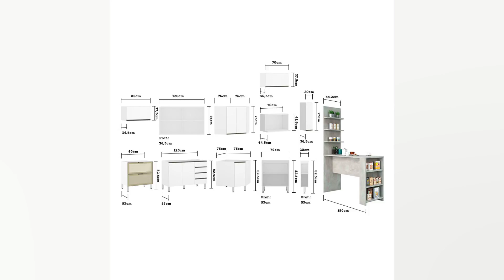THE COLD HEARTED CALCULUS BEHIND THE PARK HOTEL PRISON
April 7. Share Normal text sizeLarger text sizeVery large text size 99 View all comments What exactly was the point? The wasted years locked up in hotel rooms. behind tinted windows that wouldn’t open to let in fresh air and sunlight. People growing paler. sicker and more broken. Refugees stand behind tinted windows at Carlton’s Park Hotel in Melbourne.Credit:Diego Fedele/Getty Images One man. Ismail Hussain. said he spent his days at Melbourne’s Park Hotel lying on his bed. He took sleeping tablets day and night to make the time pass more quickly. On Thursday. this ugly era at the Park Hotel finished. its eight remaining refugees released into the community. Another 12 refugees were released from detention in other centres around the country. including six in Brisbane. If they could be released now. why not two years ago? What was the point? Hundreds of people were rushed from Papua New Guinea and Nauru to Australia in 2019 for emergency medical attention on the advice of doctors. under the short lived medevac legislation. They came with post traumatic stress disorder. rotting teeth. chest pains. suffering the after effects of suicide attempts (including one man who had set himself on fire and suffered extensive internal and external burns) and other debilitating conditions. They may have expected to receive medical care. Instead. as then home affairs minister Peter Dutton confirmed to Sydney radio station 2GB last year. “many of these people didn’t receive any medical treatment”. Rather. Mr Dutton said. their transfer to Australia was “all about [former Labor leader] Bill Shorten at the time trying to do a deal with the Greens in bringing people into our country”. Instead of medical care. the people remained locked up in hotel rooms and immigration transit centres. their anguish growing day by day. The cruelty was the point. That their plight might deter others from coming to this country by boat. A refugee being held at the Mantra Hotel in Preston in 2020.Credit:Luis Enrique Ascui The Age and The Sydney Morning Herald revealed in 2019 the Mantra Hotel in Preston had been used for months as a makeshift detention centre for men evacuated from offshore detention. The Human Rights Commission inspected conditions at the hotel and concluded that they were not appropriate places of detention. given their lack of dedicated facilities. restrictions on freedom of movement and access to open space. Since December 2020. some 230 people have been released in small groups. leaving about 10 medevac refugees still in detention. They are generally released on temporary bridging visas. which give them no study rights. They are. however. permitted to work and to pay taxes in this country. which has left them in punitive limbo. A lonely view: Moz Azimitabar in the Mantra hotel in Preston in December 2020.Credit:Luis Ascui On July 19. 2013. former prime minister Kevin Rudd declared that no one who arrived by boat would ever settle in Australia. effective that day. That declaration led to thousands of people – many of whom were in Indonesia or en route to Australia – being caught in a cruel limbo with no end in sight. One that the Turnbull. Abbott and Morrison governments have shown little interest in ending. And yet. on the eve of a federal election. most of the refugees are free. Mehdi Ali. who came to Australia aged just 16. spent almost a third of his young life locked up at Australia’s hands. During his time at the Mantra. Mehdi became a public face of the struggles of the men locked inside. He secured a coveted US visa in March. and flew to freedom in Minneapolis. But freedom is a relative concept to people who have been so damaged by their treatment at Australia’s hand. I spoke to him last month and asked him how he was feeling now he was free. “I was a child.” he said. “I ended up in jail and I was in jail for nine years.